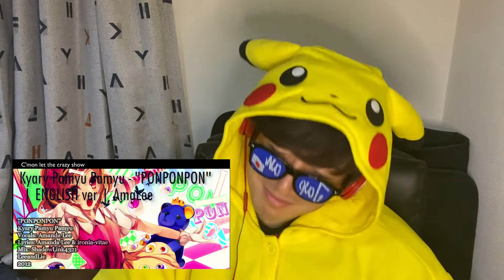Kyary Pamyu Pamyu - PONPONPON (ENGLISH ver) by AmaLee | Japanese Reaction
Hi I'm Shu Horiike.

Polyglot, Entrepreneur, DJ/Producer, Angler and Artist!

Currently making a polyglot challenge; What if a 10-language speaker study Dutch for only 100 hours.
Dutch is a completely new language for me, but I’ve got huge desire to speak.
Rules: NO BUDGET, NO REAL TALKS and NO BOOKS. Only 100 hrs are given.

Profile:
Shu Horiike
Born in Tokyo. Graduated Aoyamagakuin University as the top seat student. CEO at Kiralabo Inc. 10-language speaker. DJ/Producer. Angler.

RACING INTO THE NIGHT /夜に駆けるに対するMETALHEADの反応by YOASOBI |初めての反応